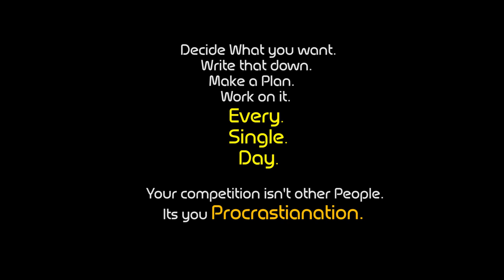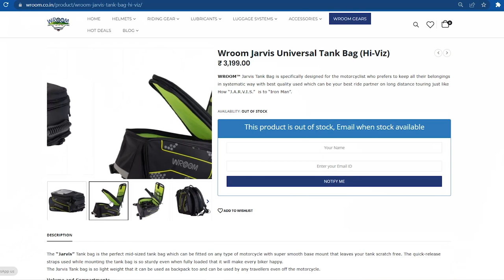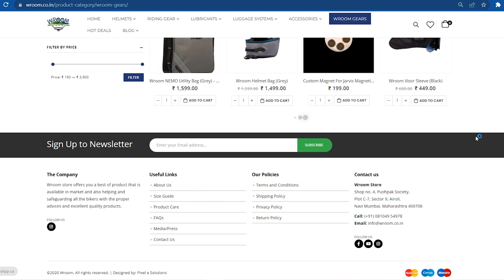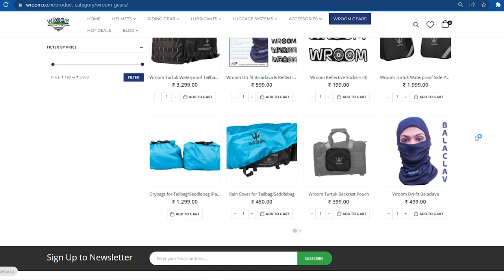New office Space for WroomGears/WroomStore!